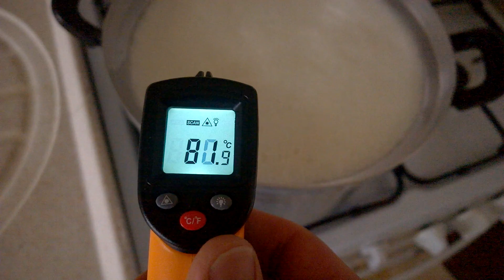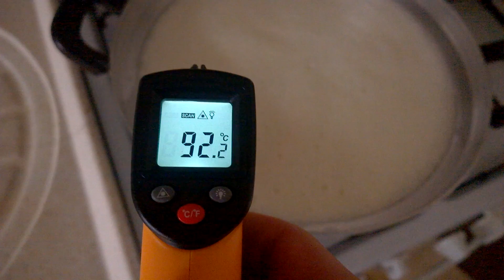Süt Kaç Derecede Köpürür\Kaynar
Boş İşlerde Bugün